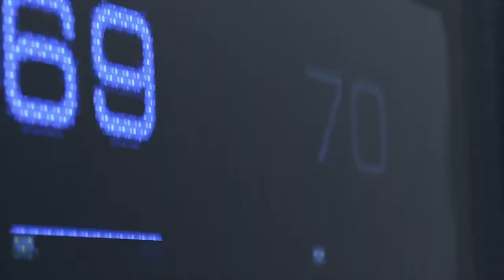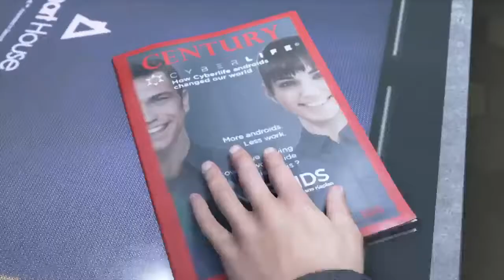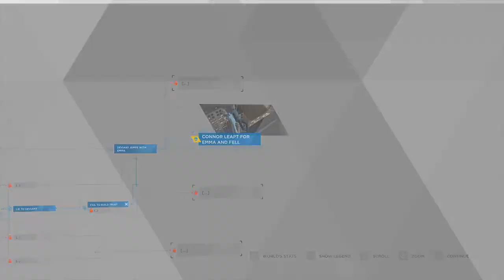Become Human in Detroit (PS4 Pro) First Time !!! [Episode 1] (Part 1)